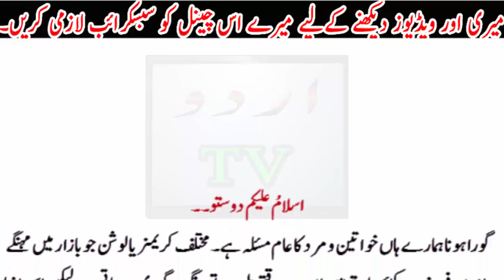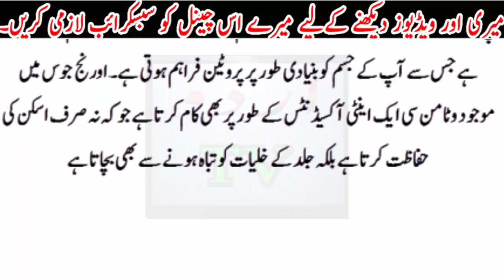1 joos or kuch Vegitables.. Apka rang goora kary jese qudarti ho....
Urdu TV News seeks to enlighten its viewers with quality analysis 1 joos or kuch Vegitables.. Apka rang goora kary jese qudarti ho. from renowned journalists and anchors across Pakistan and the globe. Stemming away from the traditional news channel, Urdu TV News is a unique channel offering invigorating scrutiny, mentally stimulating analysis along with an acute focus on news reports.